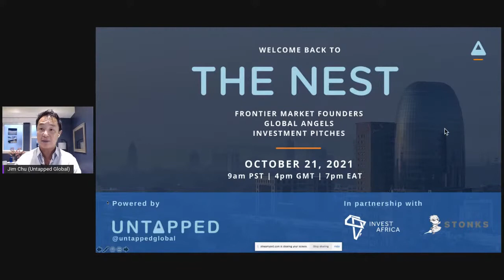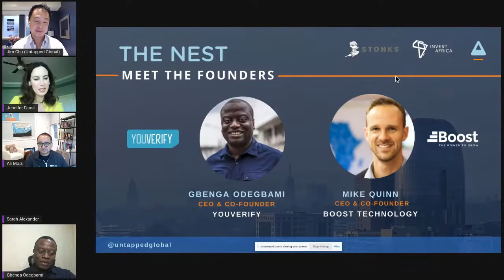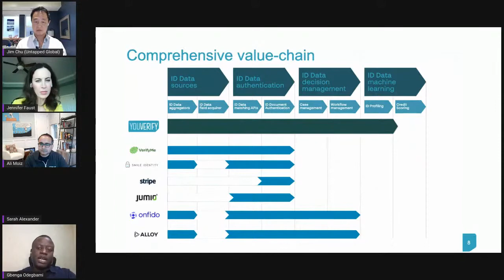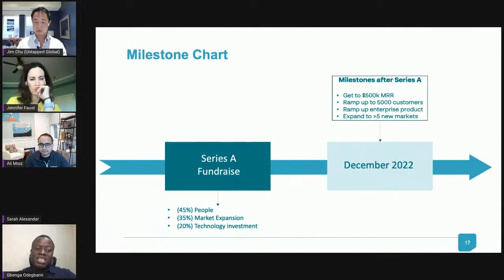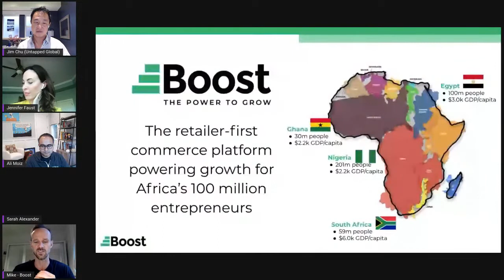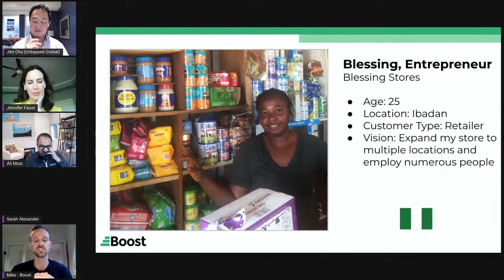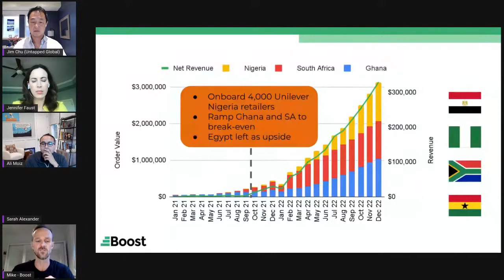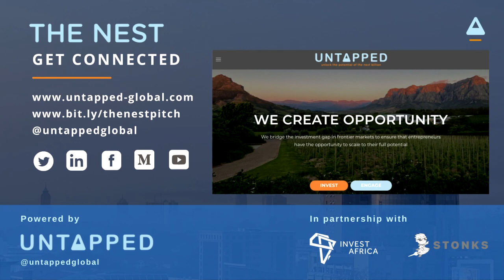The Nest on Stonks Featuring Youverify and Boost Technology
The Nest is a monthly investment pitch platform that connects entrepreneurs in emerging markets to investors, ecosystem builders, and industry players around the world.

Three weeks ago, Untapped Global pitched on a new interactive investment platform, Stonks.com, and secured $1.1M in investment interest in less than 10 minutes. We’re thrilled to be partnering with Stonks for this month’s episode of TheNest, to now give two African startups the same chance to pitch to hundreds of accredited investors at once, and get commitments and introductions made LIVE!

Meet the Founders:
-Gbenga Odegbami, CEO and Co-founder at Youverify
-Mike Quinn, CEO and Co-founder at Boost Technology

Meet the Angels:
-Ali Moiz, Founder at Stonks
-Sarah Alexander - Vice Chair, Board of Trustees and Finance Committee member at Heifer International Foundation
-Jeniffer Faust- Founder & Managing Partner, Faust Global Partners
The next online event is on November 4th, 2021 on Clubhouse